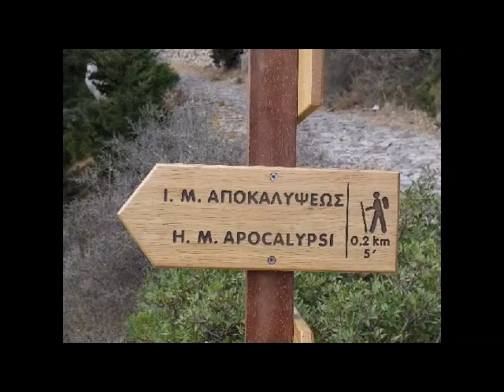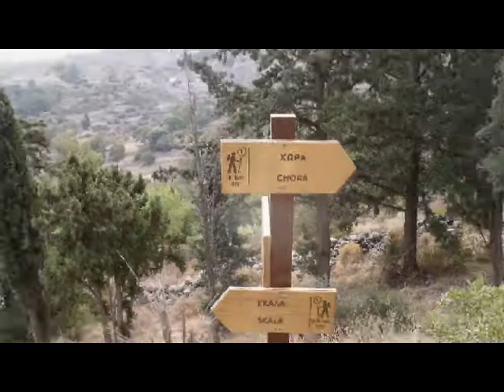Lecture ekphonétique de saint Jean.avi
Reading of the Gospel of Saint John by father Ioakeim Grillis in Patmos.
Video by Frédéric Tavernier Vellas. October 2012 in Patmos.
With Emmanuel Grillis.

37.  ᾿Εν δὲ τῇ ἐσχάτῃ ἡµέρᾳ τῇ µεγάλῃ τῆς ἑορτῆς εἱστήκει ὁ ᾿Ιησοῦς καὶ ἔκραξεν, λέγων, ᾿Εάν τις διψᾷ, ἐρχέσθω πρός µε καὶ πινέτω.
38. ῾Ο πιστεύων εἰς ἐµέ, καθὼς εἶπεν ἡ γραφή, ποταµοὶ ἐκ τῆς κοιλίας αὐτοῦ ῥεύσουσιν ὕδατος Ϲῶντος.
39. Τοῦτο δὲ εἶπεν περὶ τοῦ πνεύµατος οὗ  ἔµελλον λαµβάνειν οἱ πιστεύοντες  εἰς αὐτόν :
οὔπω γὰρ ἦν πνεῦµα ἅγιον, ὅτι ὁ ᾿Ιησοῦς οὐδέπω ἐδοξάσθη.
40. Πολλοὶ  οὖν ἐκ τοῦ ὄχλου ἀκούσαντες τὸν
 Λόγον ἔλεγον, Οὗτός ἐστιν ἀληθῶς ὁ προφήτης.
41. ῎Αλλοι ἔλεγον, Οὗτός ἐστιν ὁ χριστός.
῎Αλλοι δὲ ἔλεγον, Μὴ γὰρ ἐκ τῆς Γαλιλαίας ὁ χριστὸς ἔρχεται ·
42. Οὐχὶ ἡ γραφὴ εἶπεν ὅτι ἐκ τοῦ σπέρµατος ∆αυίδ, καὶ ἀπὸ Βηθλεέµ, τῆς κώµης ὅπου ἦν ∆αυίδ, ὁ χριστὸς ἔρχεται ·
43. Σχίσµα οὖν ἐν τῷ ὄχλῳ ἐγένετο δι΄ αὐτόν.
44. Τινὲς δὲ ἤθελον ἐξ αὐτῶν πιάσαι αὐτόν, ἀλλ΄ οὐδεὶς ἐπέϐαλεν ἐπ΄ αὐτὸν τὰς χεῖρας.
45. ῏Ηλθον οὖν οἱ ὑπηρέται πρὸς τοὺς ἀρχιερεῖς καὶ Φαρισαίους : καὶ εἶπον αὐτοῖς ἐκεῖνοι,
 ∆ιὰ τί οὐκ ἠγάγετε αὐτόν ·
46. ᾿Απεκρίθησαν οἱ ὑπηρέται,
Οὐδέποτε οὕτως ἐλάλησεν ἄνθρωπος, ὡς  οὗτος ὁ ἄνθρωπος.
47. ᾿Απεκρίθησαν οὖν αὐτοῖς οἱ Φαρισαῖοι, Μὴ καὶ ὑµεῖς πεπλάνησθε ·
48. Μή τις ἐκ τῶν ἀρχόντων ἐπίστευσεν εἰς αὐτόν,  ἢ ἐκ τῶν Φαρισαίων ·
49. ᾿Αλλ΄ ὁ ὄχλος οὗτος ὁ µὴ γινώσκων τὸν νόµον ἐπικατάρατοί εἰσιν.
50. Λέγει Νικόδηµος πρὸς αὐτούς  ὁ ἐλθὼν νυκτὸς  πρὸς αὐτόν, εἷς ὢν ἐξ αὐτῶν
51. Μὴ ὁ νόµος ἡµῶν κρίνει τὸν ἄνθρωπον, ἐὰν µὴ ἀκούσῃ
παρ΄ αὐτοῦ πρότερον καὶ γνῷ τί ποιεῖ ·
52. ᾿Απεκρίθησαν καὶ εἶπον αὐτῷ, Μὴ καὶ σὺ ἐκ τῆς Γαλιλαίας εἶ ·
 ᾿Ερεύνησον καὶ ἴδε ὅτι προφήτης
 ἐκ τῆς Γαλιλαίας οὐκ ἐγήγερται
53. Καὶ ἐπορεύθη ἕκαστος εἰς τὸν οἶκον αὐτοῦ